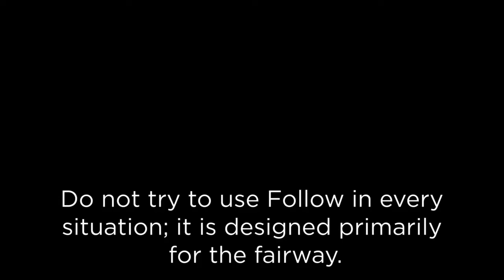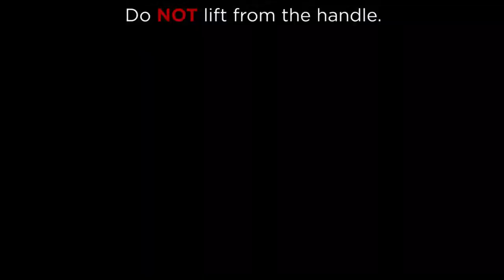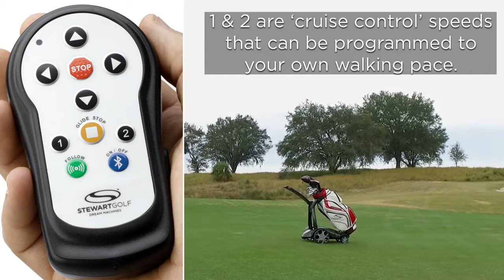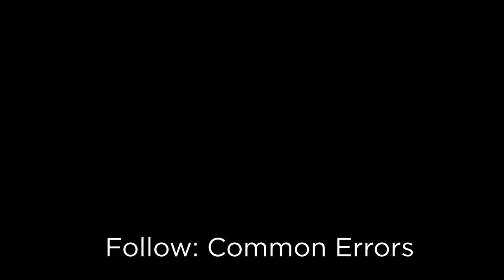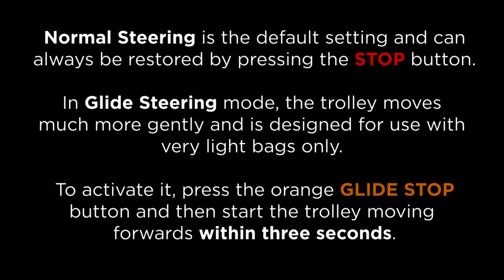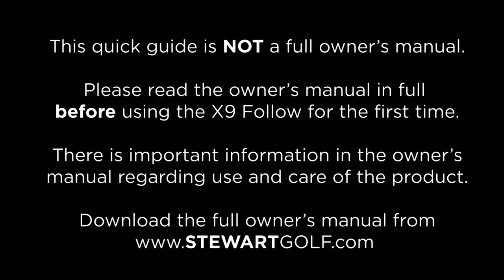X9 Follow Quick Start Guide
The Stewart Golf X10 Follow is regarded as the world’s finest golf trolley. Get ready to improve your experience on the course.
Walk totally hands-free with the 7th Generation Follow Technology. Handbuilt in Great Britain. Walk the fairway hands-free and worry-free while your electric golf trolley follows two paces behind you. When you are no longer on the fairway, simply engage in Remote mode and walk straight to your ball: saving energy and time while boosting your concentration, allowing you to perform at your very best.